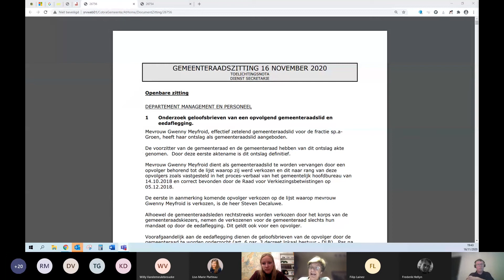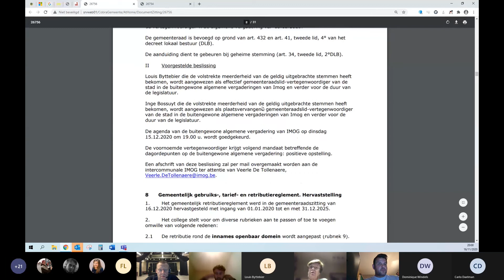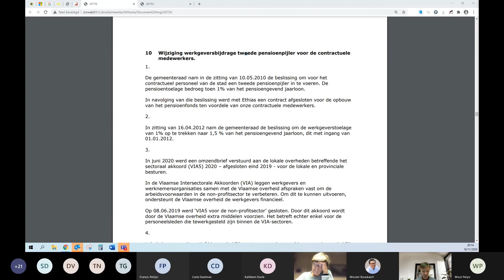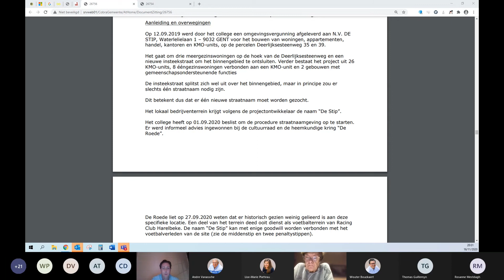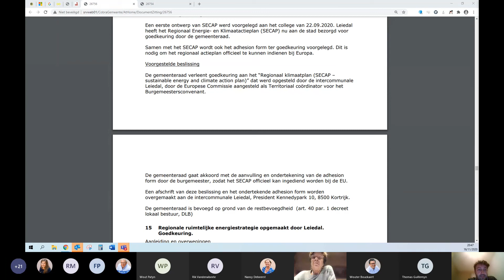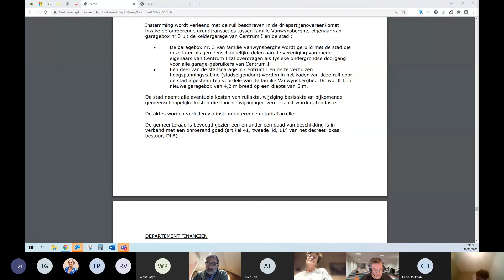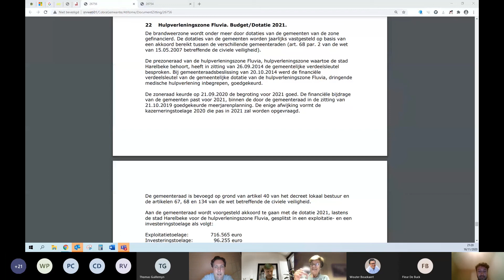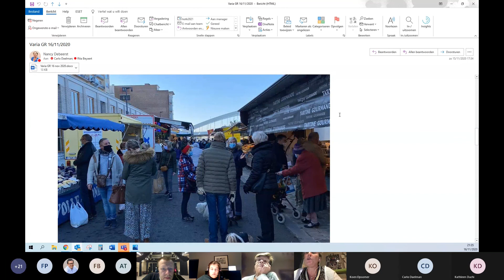Gemeenteraad Harelbeke 16/11/2020 - deel 1/2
Gemeenteraad & OCMW raad Stad Harelbeke van 16 november 2020 - deel 1 van 2